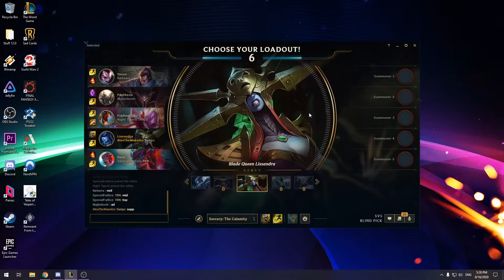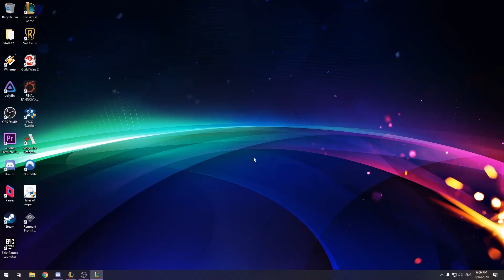Sadness XIV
Welcome, to the Bad Gamers Inc.